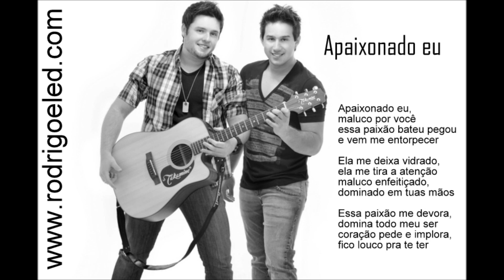Rodrigo & Led - APAIXONADO EU